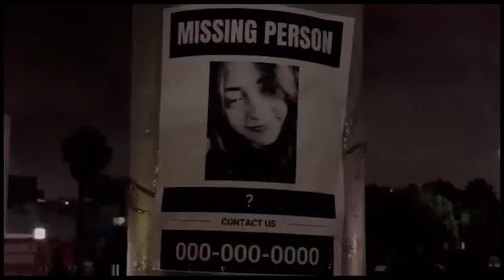Presentación de cortometrajes del Taller de Cine.